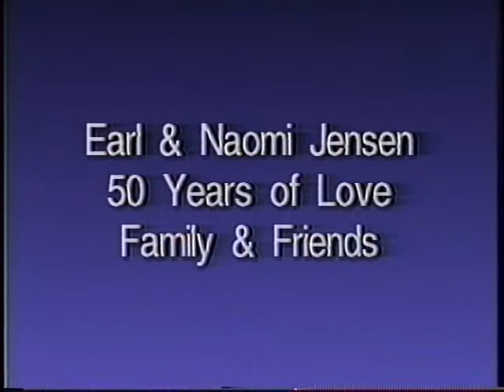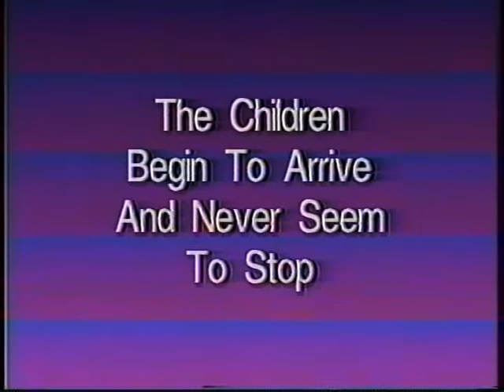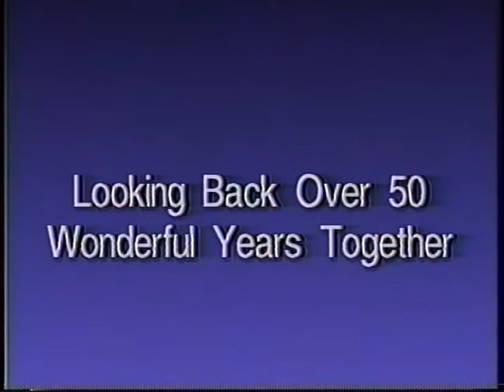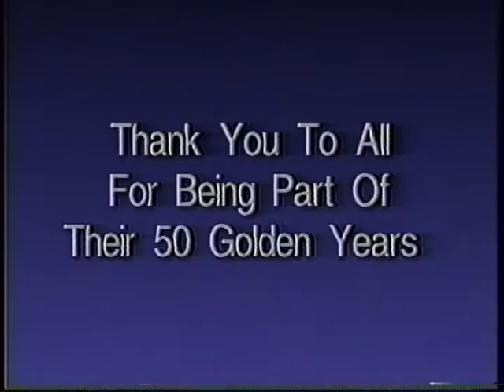Earl and Na 50th Anniversary Picture Slideshow